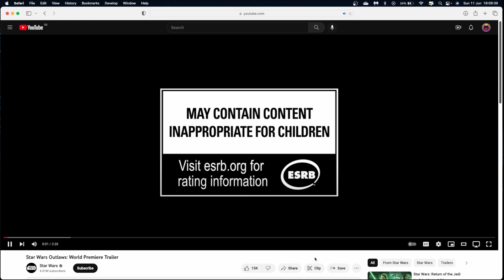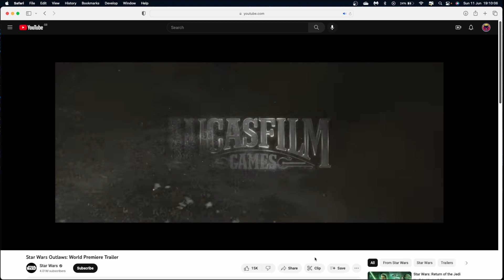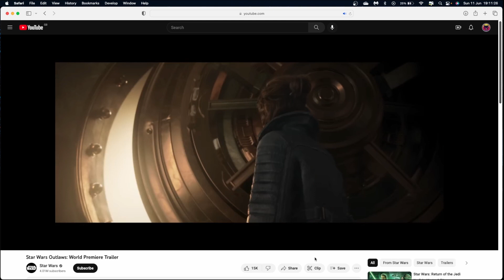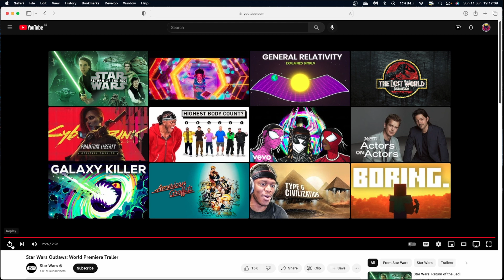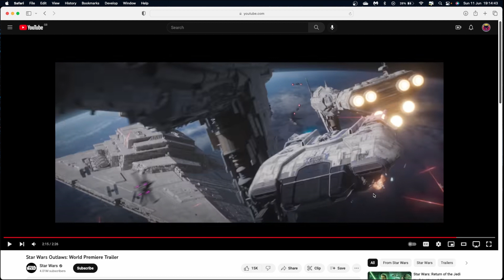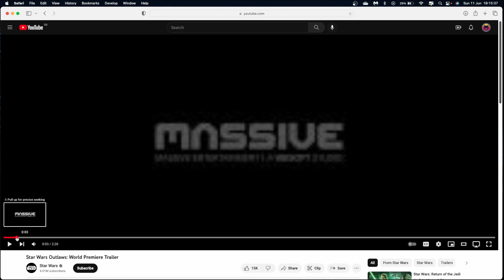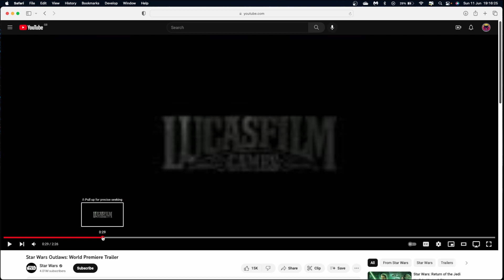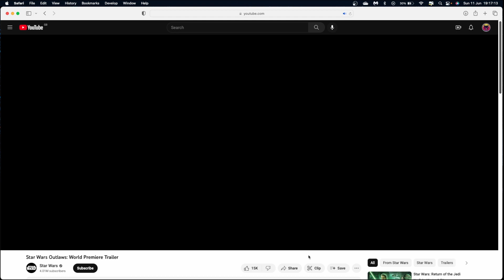Star Wars: Outlaws Reveal Trailer Reaction